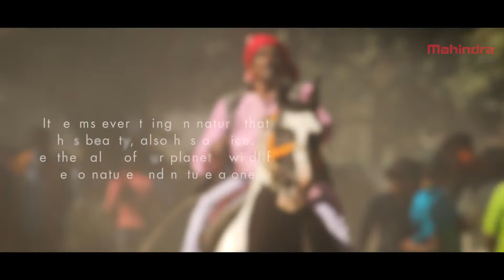Sonpur Mela | Sonpur Mela Vlog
Sonpur mela & sonpur mela vlog by ABYBABY EVENTS

0:00 Introduction
0:31 Basic
1:31 More